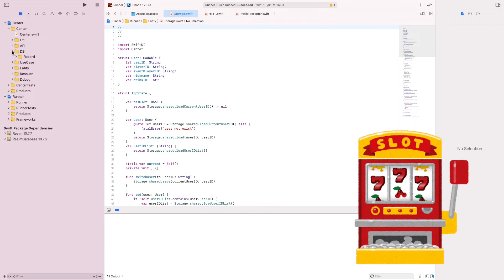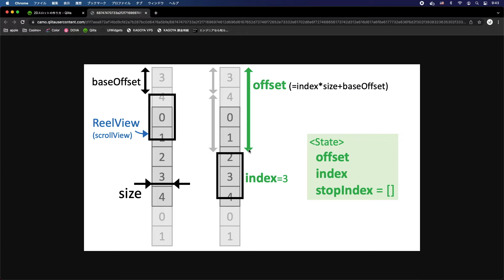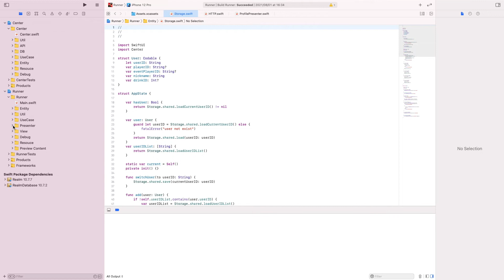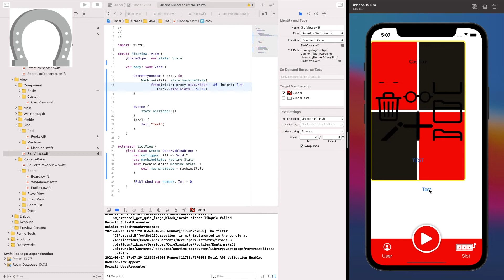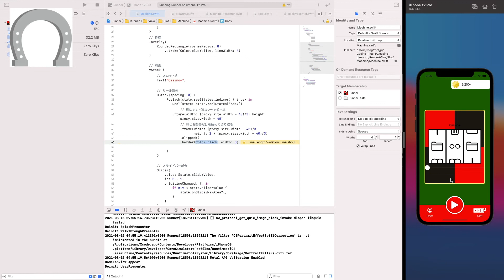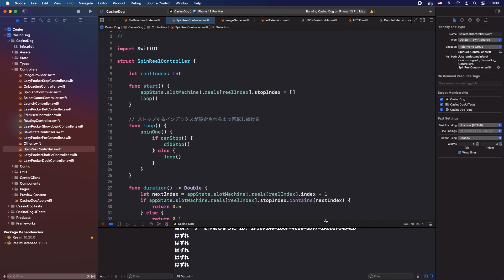【SwiftUI】アプリ制作記録 Ver.0.4.0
ぜひみなさんのアイデアを分けてください。
プログラミングをやりたい方、一緒に開発しませんか？？
音楽、イラスト、プログラミング、なんでも構いません。
些細なことでもメッセージお待ちしております！